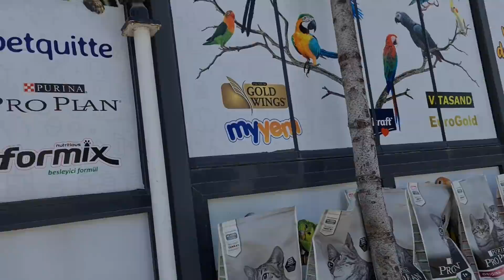Darıca Sokak Tarla Bahçe Çiçek | Kanalımızda İlk Kez Bal Kokulu Mum Çiçekleri | Çardak Olan Begonvil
Merhabalar dostlar 🌸 Bu videomuzda Darıca'dan farklı yerlerden görüntüler aldık. Sokak sokak gezerek bazı bahçeli evlerin çiçeklerine göz attık.Yaşlı bir teyzemizin eski zaman tarzı  çiçeklerini seyrederken kanalımızda ilk defa harika açmış mum çiçeklerini de göreceksiniz. Bir takipçimizin koronadan vefat eden kayınvalide ve kayınpeder anısına çiçeklerle süslediği bahçe ve balkanların göreceksiniz. Farklı hikayelerle devam eden videomuzu inşallah beğenirsiniz. İyi seyirler 🌸

Bu videodan sonra şu videolarıma da bakabilirsiniz ►

BAHÇEMDEN HABERLER
Burası, birçok farklı çiçeklerden oluşan renkli bir dünya. Bu kapıdan girdiğinizde biraz huzur, biraz neşe ile birlikte tefekkür edebileceğiniz bir ortam bulacaksınız. Dünya meşakkatleri arasında bir nebze de olsa ruhunuza terapi gibi gelecek görüntüler olacak. Bazen bu çiçekler sizi çok eskilere götürüp hatıralarınızda yaşayan sevdiklerinizi yâd edeceksiniz. Sevgiyle...💖